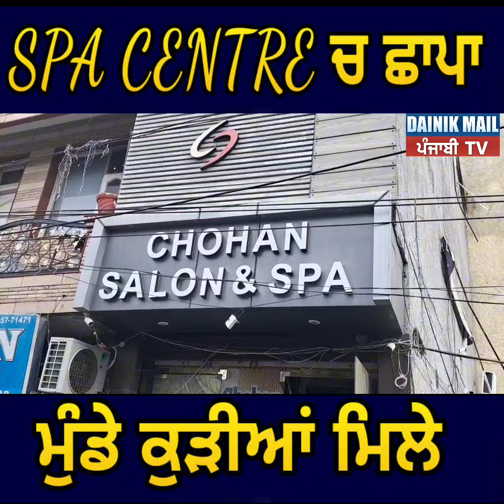Amritsar ਚ spa centre ਪਹੁੰਚੀ ਪੁਲਸ